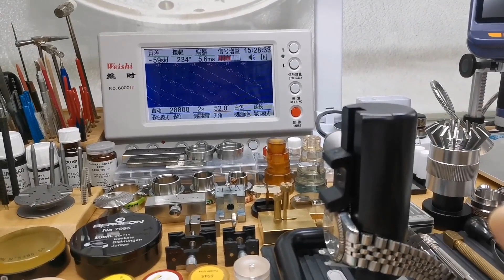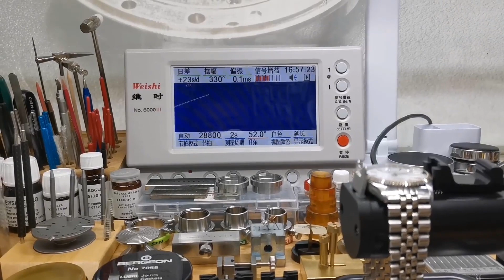Maintenance of ENICAR Watch Due To Lack Of Oil & Hairspring Deformation All The Year Round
Thanks!